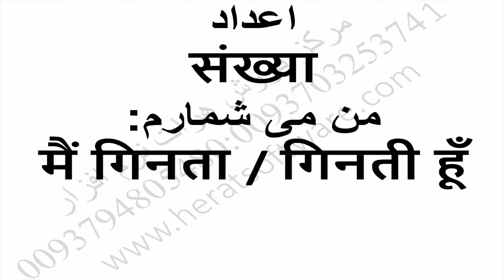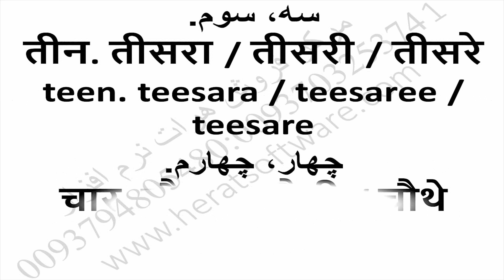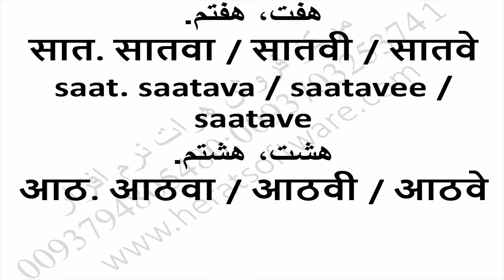بهترین روش یادگیری زبان هندی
بهترین روش یادگیری زبان هندی درس 7